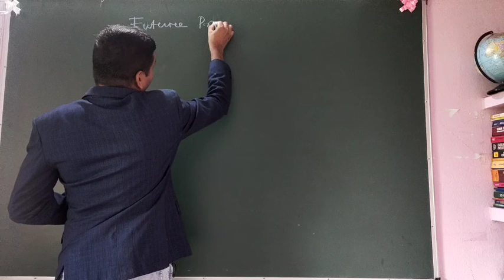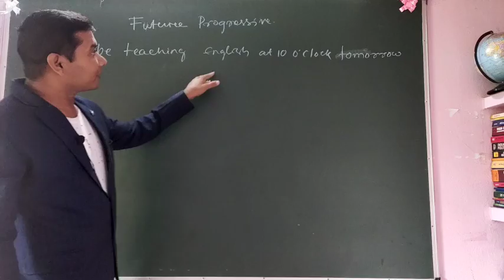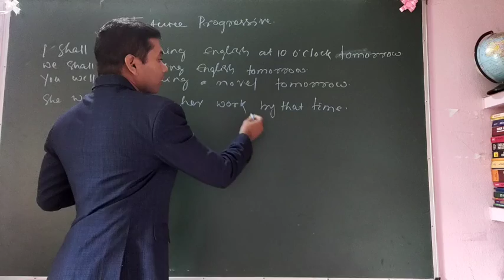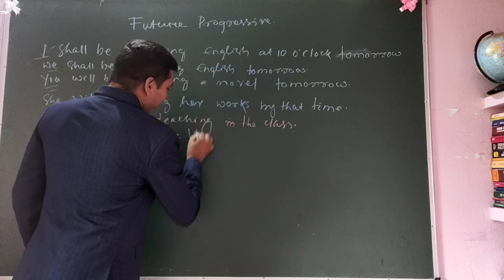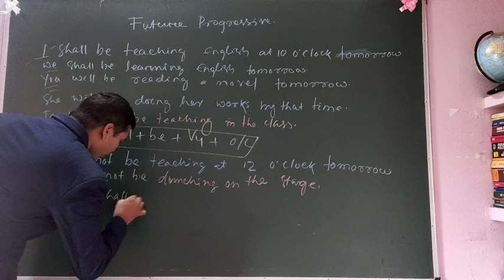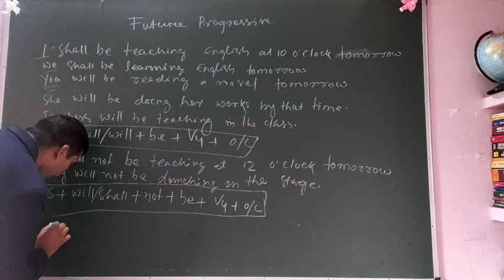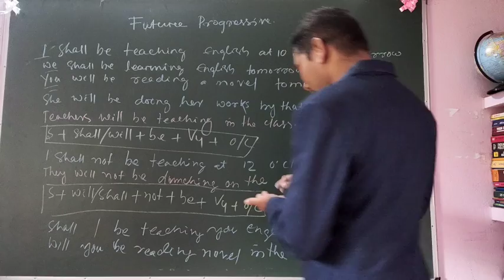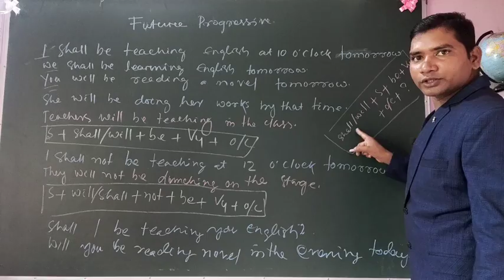Future Progressive Tense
Exuberant Study, Tense,Future Progressive Tense ,Future Continuous Tense.